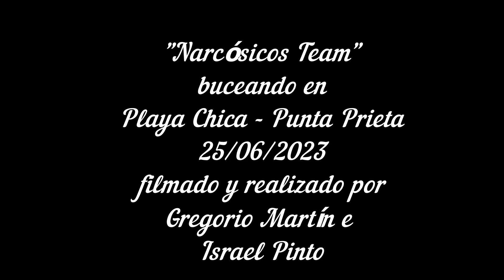Playa Chica Punta Prieta 25 06 2023